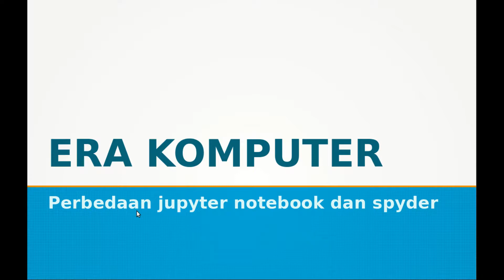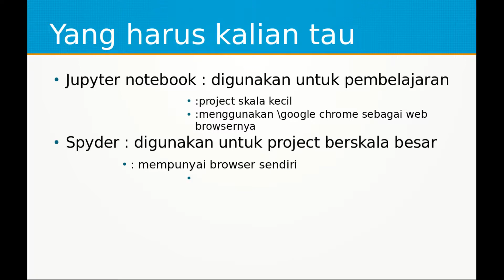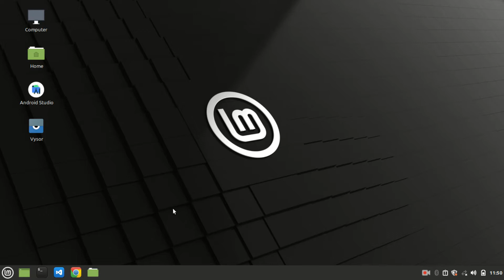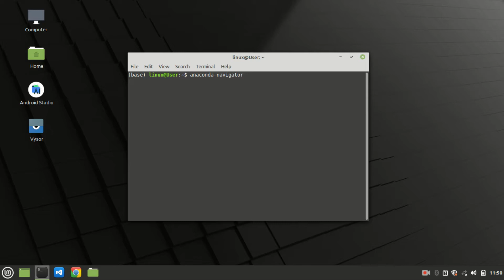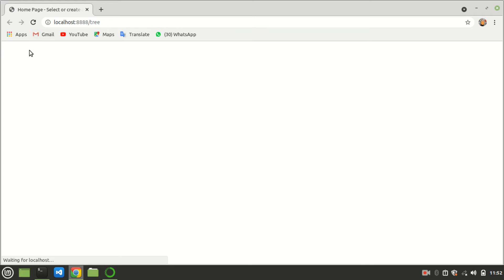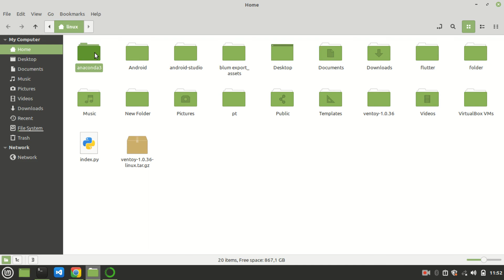Cara membuka Jupyter NoteBook - Belajar Bahasa Python Untuk AI & Data Science #3